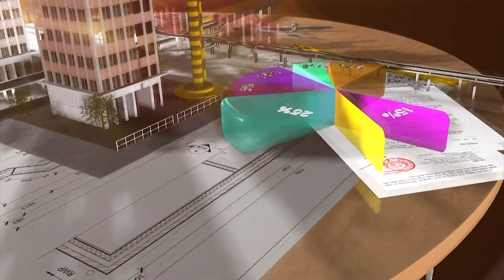CẦU THỦ THIÊM 2 TĂNG TỐC ĐỂ KỊP TIẾN ĐỘ HOÀN THÀNH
Những ngày đầu tháng 11, các nhà thầu thi công cầu Thủ Thiêm 2 đang tập trung thi công nhánh N1, N2 của dự án. Đồng thời tiếp tục thi công hạng mục trụ chính dây văng và công tác hoàn thiện lan can, mặt cầu.